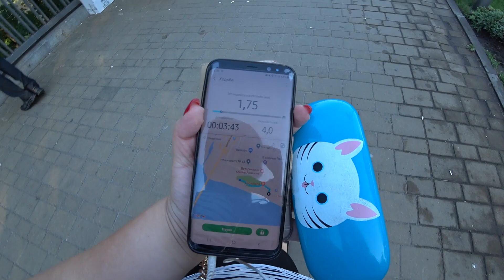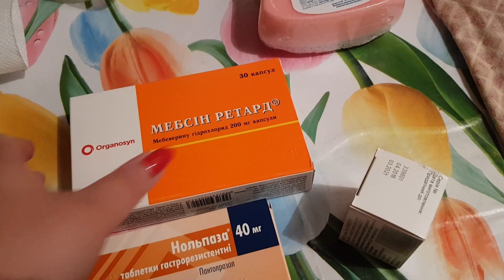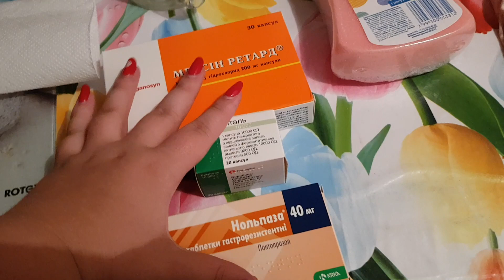ЗАБРАЛА ТАБЛЕТКИ И ХОДЬБА ПО УТРАММ